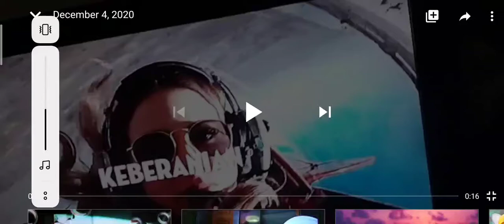December 15, 2020